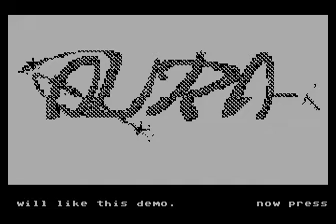nir darey & denon demo disk for Atari 8-bit